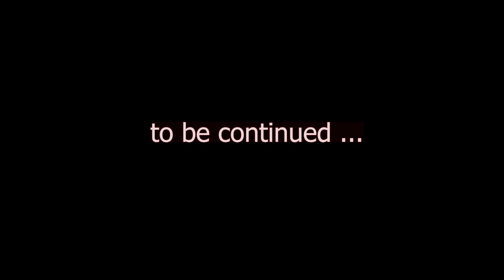Towards Totopara from Birpara | Dooars Yatra EP 3 | RJ Prabal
TOTOPARA village is home of the unique TOTO tribe that have a clearly distinguished culture and language.

We headed towards TOTOPATA from BIRPARA with @RjSagarGownkoChoro @darjeelingeykanchaanir @ADVLOGSDOOARS Dewakar Rai, Sam Sharma, Chanchal Pradhan, Kunal Mudaliar & Laurence.